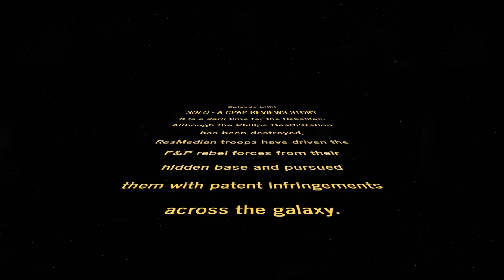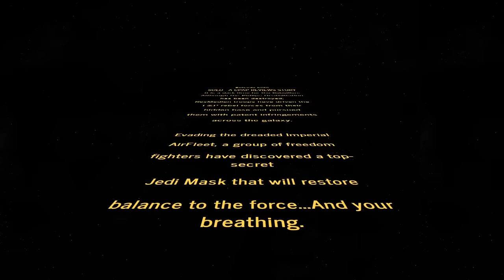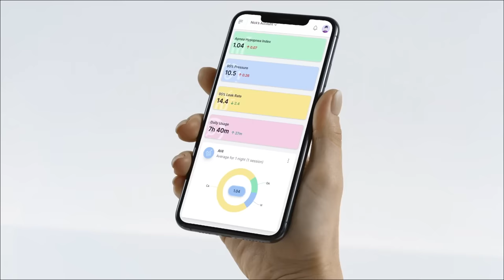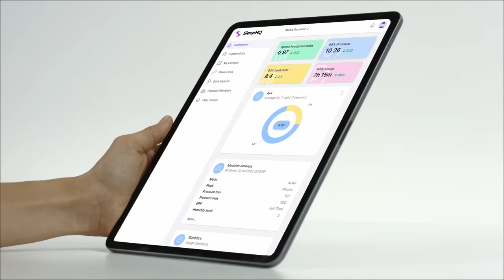NEW! F&P Solo Cpap Mask Guide - Use The AutoFit Force!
The new F&P Solo CPAP mask is the world's first one that automatically fits and locks into place without any buckles, clips or velcro. It is pure magic and in my top 5 cpap masks of all time. I scored it a 9/10

There are 3 'easter eggs' hidden in this video. The first to find all three and comment on the video with the timestamps will receive a free Solo Mask fitpack of their choice.

The Solo can be pre-ordered in Australia from my good mates CPAP Direct.

I will take care of my SleepHQ Pro Members with an exclusive discount and worldwide express shipping via DHL.

is my online cpap support community and CPAP reporting platform. Master your therapy and improve your sleep with our powerful cloud-based platform.

Create a FREE account and download your detailed therapy report today!

Features Include -
1. High-resolution 'breath-by-breath' analysis - View every apnea and every breath in full detail.
2. Sleep Journal - Track how changes to device settings influence your sleep & therapy results.
3. Custom PDF reports - Detailed therapy reports complete with journal entries.
4. Therapy Trends - Monitor changes to your apnea control over time.
5. Support - Access to the SleepHQ Community Forum
6. Education - From CPAP novice to therapy PRO. Master your device and settings with the SleepHQ Academy course
7. Blood Oxygen, Heart Rate & Movement Data - Connect a SleepHQ O2 Ring to your account to view additional data sources and take your therapy to the next level.
8. Access to exclusive, member-only discounts on the latest and greatest CPAP gear
9. Apple Health Sleep Stage Integration With Body Measurements Coming Very Soon!

Cheers
Nicko

00:00 - Solo - A CPAP Reviews Story
02:28 - F&P Solo Ad
03:27 - AutoFit & AutoLock Strap Technology
03:45 - Fitting Guide
04:05 - Cushion Options
04:25 - Mask Noise - Pillows Vs Cradle
05:06 - Exhalation port
05:40 - Mask Durability
06:55 - Mask Components & Assembly
07:11 - Solo Mask Size Options & Fitpacks
08:15 - Where to buy Solo